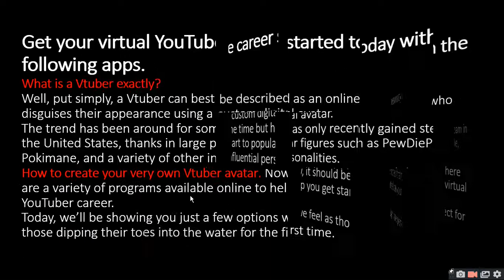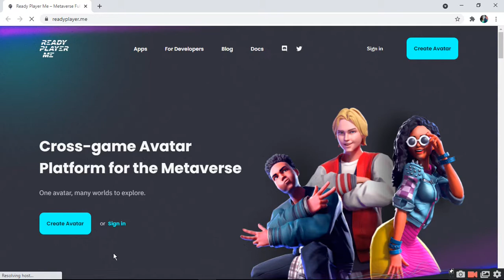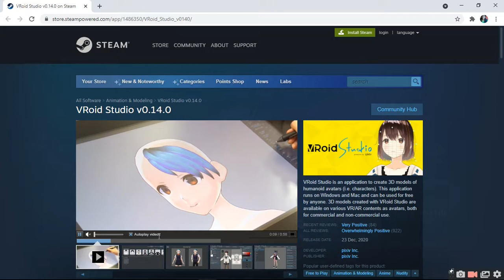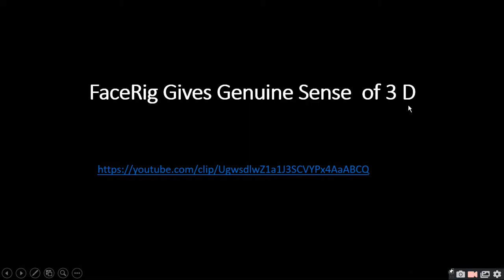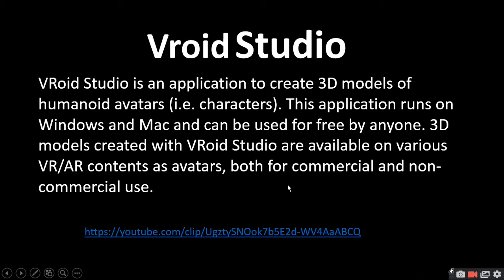How to make your own Vtuber Virtual YouTuber Beginner Guide| ratan agarwal it informer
How to make your own Vtuber (Virtual YouTuber)_Beginner Guide
Get your virtual YouTube career started today with the following apps.
What is a Vtuber exactly?
Well put simply  a Vtuber can best be described as an online personality who disguises their appearance using a custom digital avatar.
How to create your very own Vtuber avatar?
Now, it should be noted that there are a variety of programs available online to help you get started on your virtual YouTuber career.

 enable anyone with a webcam to digitally embody awesome characters. The output can be recorded as a movie or streamed as real time. Gives Genuine Sense  of 3 D
VRoid Studio is an application to create 3D models of humanoid avatars (i.e. characters).

Attribution-- to vrscout from where I come to know about vtuber using for students for study perpose.